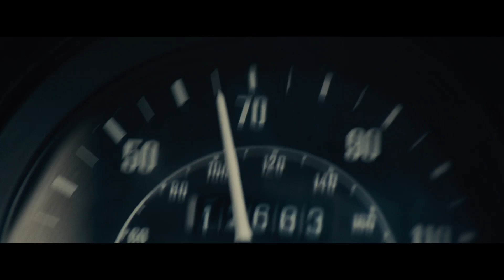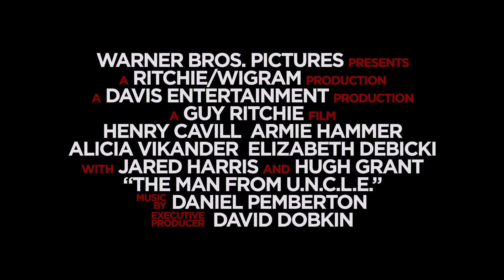The Man from U.N.C.L.E. - Comic-Con Trailer [HD]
Henry Cavill and Armie Hammer star in The Man from U.N.C.L.E. - in theatres August 14th.

Henry Cavill (“Man of Steel”) stars as Napoleon Solo opposite Armie Hammer (“The Social Network”) as Illya Kuryakin in director Guy Ritchie’s action adventure “The Man from U.N.C.L.E.,” a fresh take on the hugely popular 1960s television series.

Set against the backdrop of the early 1960s, at the height of the Cold War, “The Man from U.N.C.L.E.” centres on CIA agent Solo and KGB agent Kuryakin. Forced to put aside longstanding hostilities, the two team up on a joint mission to stop a mysterious international criminal organization, which is bent on destabilizing the fragile balance of power through the proliferation of nuclear weapons and technology. The duo’s only lead is the daughter of a vanished German scientist, who is the key to infiltrating the criminal organization, and they must race against time to find him and prevent a worldwide catastrophe.

“The Man from U.N.C.L.E” also stars Alicia Vikander (“Anna Karenina”), Elizabeth Debicki (“The Great Gatsby”), with Jared Harris (“Sherlock Holmes: Game of Shadows”), and Hugh Grant as Waverly.

The screenplay was written by Guy Ritchie & Lionel Wigram, who previously collaborated on re-imagining the classic detective Sherlock Holmes in two hit films. The story is by Jeff Kleeman & David Campbell Wilson and Guy Ritchie & Lionel Wigram, based on the television series “The Man from U.N.C.L.E.”

John Davis (“Chronicle”), Steve Clark-Hall (“RocknRolla,” the “Sherlock Holmes” films), Wigram and Ritchie produced the film, with David Dobkin serving as executive producer.

Ritchie’s behind-the-scenes creative team included two-time Oscar®-nominated director of photography John Mathieson (“The Phantom of the Opera,” “Gladiator”), production designer Oliver Scholl (“Jumper,” “Edge of Tomorrow”), editor James Herbert (the “Sherlock Holmes” films, “Edge of Tomorrow”), and Oscar®-nominated costume designer Joanna Johnston (“Lincoln”). The music is composed by Daniel Pemberton (“The Counselor”).
“The Man from U.N.C.L.E.” opens Friday, August 14, 2015.

A Warner Bros. Pictures presentation, a Ritchie/Wigram Production, a Davis Entertainment Production, a Guy Ritchie Film, “The Man from U.N.C.L.E.” will be distributed worldwide by Warner Bros. Pictures, a Warner Bros. Entertainment Company.